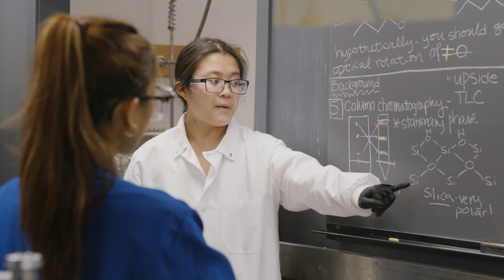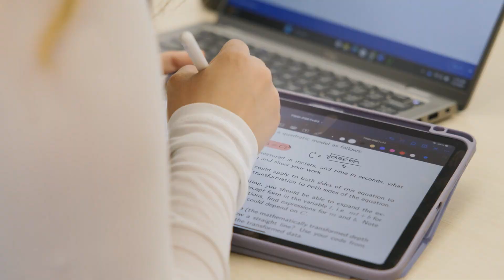What it's like to be a Harvard Student | Neuroscience, Asian American Dance, First-Gen Student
Wonder what's it like to be a Harvard College student studying Neuroscience? Follow Trinh as she balances rigorous academics, working in a lab, friendships, and coordinating the Asian American Dance Troupe.